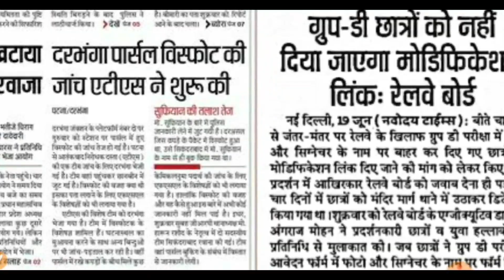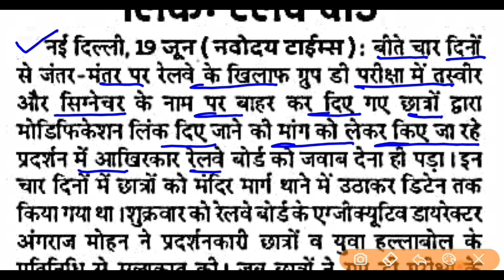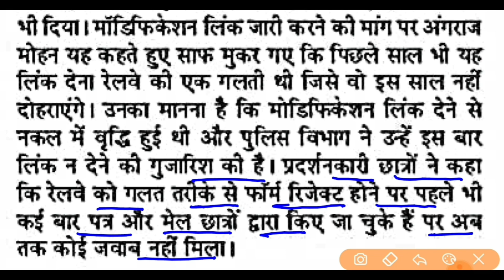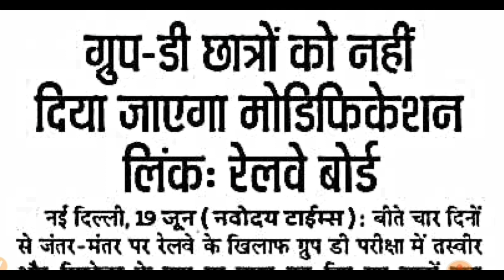RAILWAY GROUP D EXAM 2021 रेल्वे बोर्ड की सबसे बडी खबर | अभ्यर्थियों के साथ खिलवाड़ | Exam Date 2021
RAILWAY GROUP D FORM REJECTED अभ्यर्थियों ने किया आंदोलन सुरू | Protest For modification link | RRB  Group D Exam date 2021

RRB NTPC EXAM DATE 2021 OF 7TH PHASE //RRC GROUP D EXAM 2021 OFFICIAL UPDATE//बडी खबर

TOPIC COVERS:

NTPC EXAM DATE 7TH PHASE
RAILWAY GROUP D FORM MODIFICATION LINK
RRB GROUP D FORM

Current Affairs In Hindi【JAN 2019 - APR 2020】सिलेक्शन पाना है तो यह किताब जरूर पढे: 👇👇👇👇

RRB NTPC & GROUP D 2019 [वर्ष 2018 में पुँछे गये सवाल:ग्रुप डी,एएलपी टेक्निशिअन & RPF/SI] GENERAL AWARENESS & CURRENT AFFAIRS👇👇